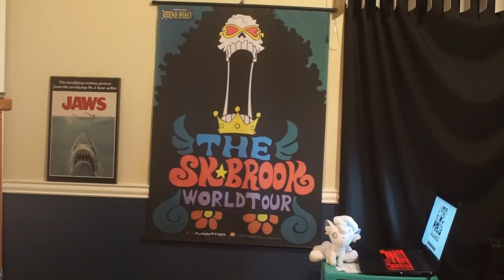One Piece chapter 990 review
The raid on Onigashima continues with minks fighting Jack, the Straw Hats fighting the Numbers, X Drake and Hawkins showing up, and Queen distrust one of the Flying Six